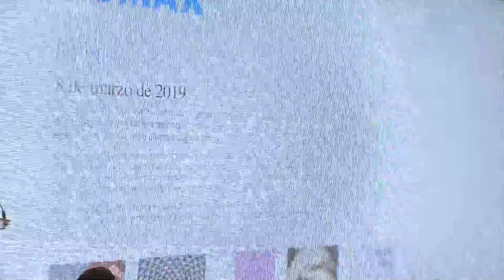12022021 04 PEL CONCELLOS